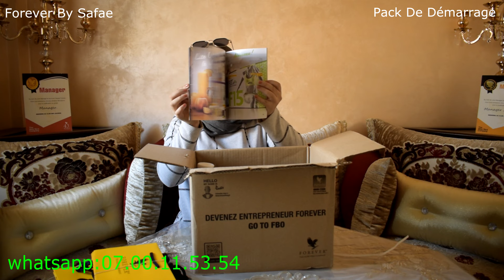pack de démarrage Forever Maroc 1.6CC - 2022